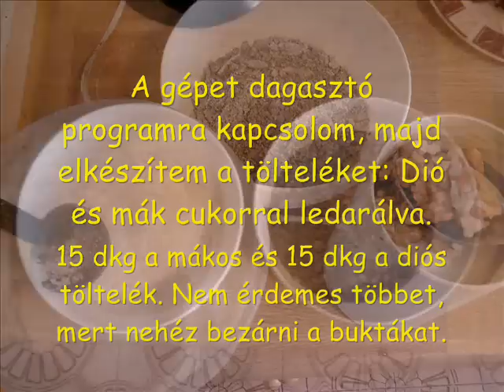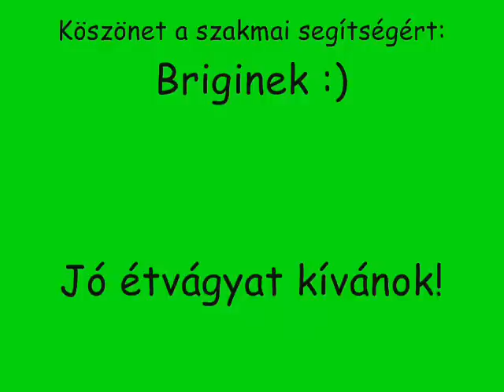Mákos és diós bukta.wmv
Üdvözlök minden kedves sütni vágyó nézőmet!

Elöljáróban: nem vagyok nagy konyhatündér, de néha egész lelkesen ténykedem férfi létemre a sütő környékén. Igyekeztem úgy összeállítani a videóhoz a képeket, hogy a sütésben kevésbé jártas embertársaim is nagy eséllyel finom buktát vegyenek ki a sütőből. Ez egy eléggé időigényes folyamat, nekem elsőre összesen 4 egész óra telt el az előkészületek kezdete, és a sütőből kivétel között. De közben lehet mást ténykedni, mosogatni, takarítani... ;) Javaslom, előbb nézze végig a videót, és így kiderül, ha esetleg valamilyen eszköz nincs kéznél még...pl: kenegető ecset, sodrófa...Az egyszerűség kedvéért kenyérsütőgéppel készítem, csak belerakok minden hozzávalót, arra kell csupán vigyázni, hogy az élesztő ne érintkezzen a sóval, tehát a sót a szélébe, az élesztőt a liszt közepébe teszem. Rendes friss élesztőt morzsoltam bele, de instant száraz élesztővel is készíthető. (Akinek nincs kenyérsütőgépe, kézzel is dagaszthatja, de akkor az élesztőt fel kell futtatni előtte. Ahhoz nem értek, rá kell keresni, hogy kell. Valami langyos cukros tejes téma... :) A kenyérsütőt dagasztóprogramra állítottam tehát csak kever és langyosan dagaszt-keleszt. 1óra 50 perces program. Közben van bőben idő a töltelék előkészítésére. Én mákosan szeretem, de kipróbáltam és a diós is nagyon finom lett.
Hagyományos kávédarálóval, kristálycukorral keverve lehet darálni a mákot. A dió kicsit macerásabb, mert így sok nagy darabja megmarad, ezért előtte kissé össze kell törni, mondjuk konyharuhával lefedve kés nyelével...és utána már darálható cukorral. Akkor lássunk neki, következzen a recept, a többi tennivaló és részlet közben lesz feltüntetve.

Hozzávalók:
0, 5 kg liszt
2,5 dkg friss élesztő vagy 1 cs. instant élesztő
2 evőkanál cukor
1 csipet só (háromujjhegy között)
1 tojás (+ 1 tojás a kenéshez)
1 cs. vaníliás cukor
2 evőkanál étolaj vagy zsír, vagy margarin (+ némi étolaj kenéshez)
3 dl tej
A töltelékhez mák vagy dió vagy lekvár. Nekem cukorral darálva 15 dkg mák és 15 dkg dió volt.  Aki elkészítette bátran írja meg kommentbe.